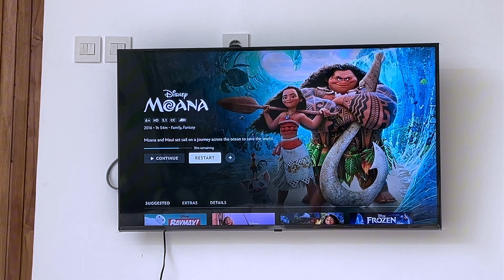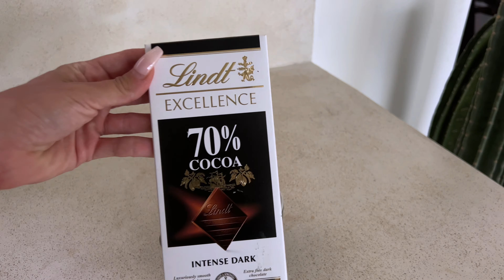Legs workout + making bounty protein bites | Vlog